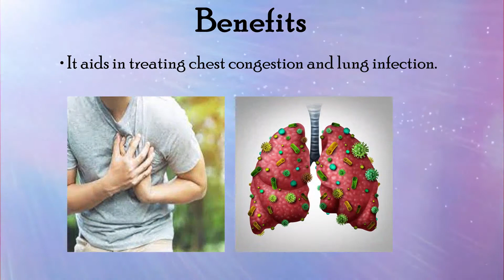Labdanum Essential Oil